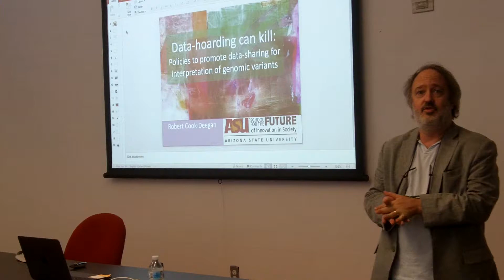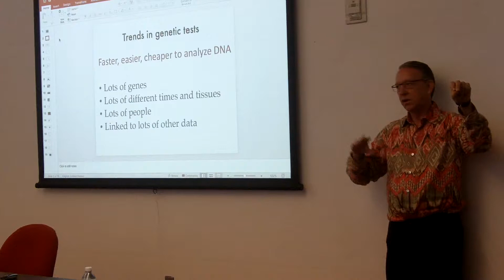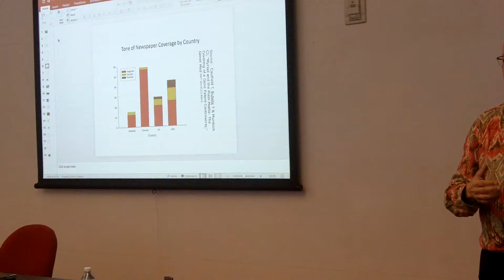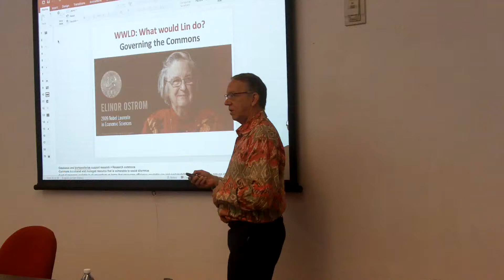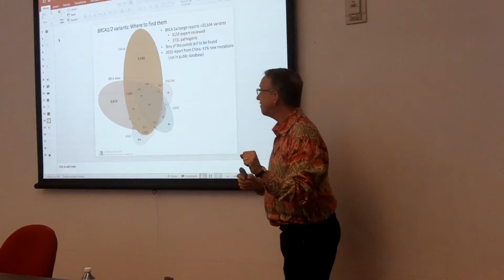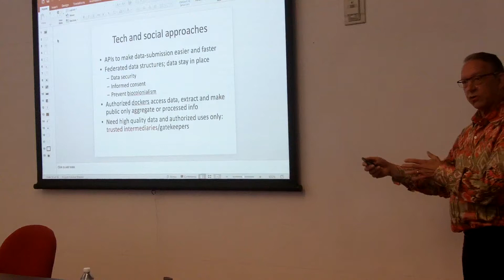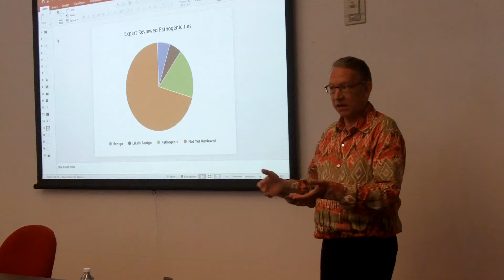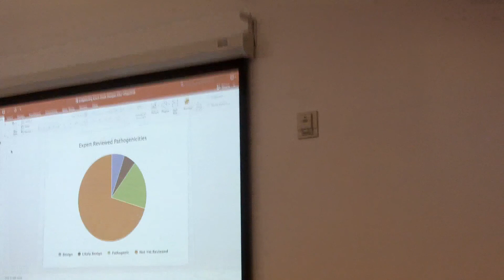2018 09 12 Enlightening Lunch Robert Cook Deegan